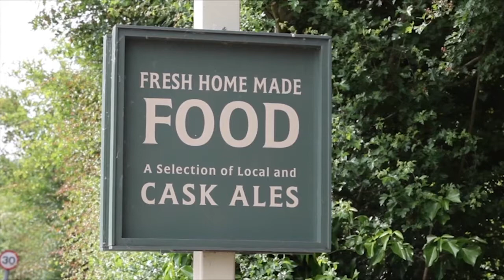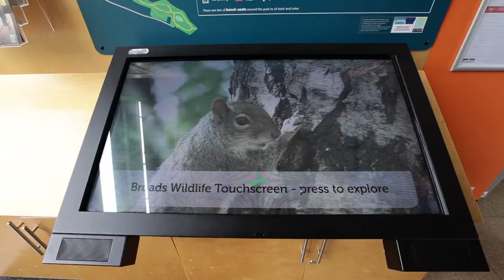Greentraveller Guide to the Broads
Our guide to the glorious Norfolk and Suffolk Broads.